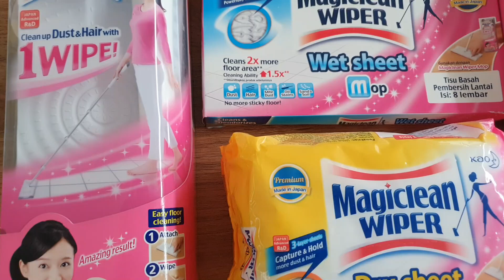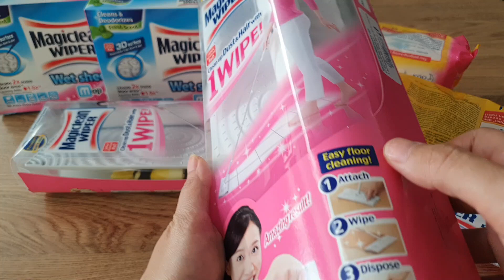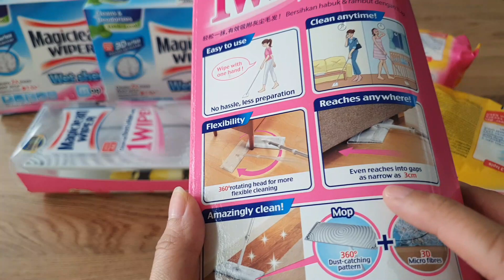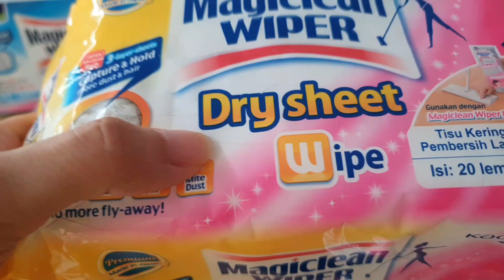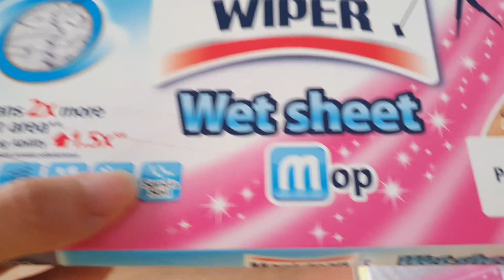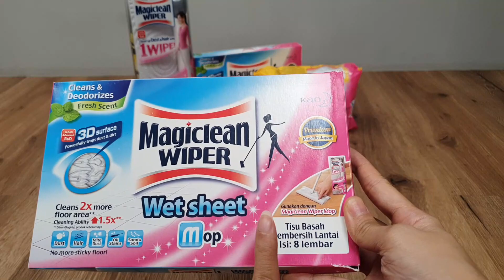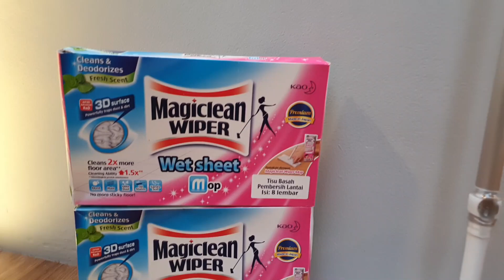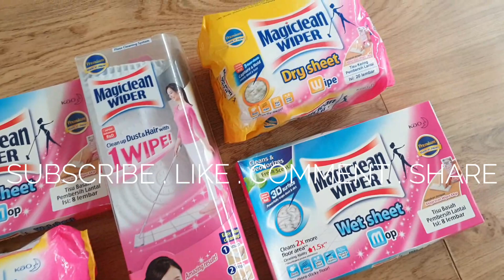MAGICLEAN WIPER | Unboxing with me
Halo semua :)
Di video kali ini, aku akan mengajak kalian untuk unboxing dan mencoba produk dari magiclean wiper. Produk ini merupakan produk pembersih yang sekarang lagi kekinian banget loh terutama di negara-negara seperti jepang dan korea, karena penggunaannya simple & praktis banget. Penasaran kaya apa? Yuk tonton videonya sampa habis ya :)
Happy watching!
Produk link :
Magiclean Wiper